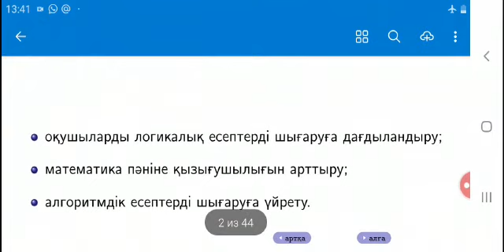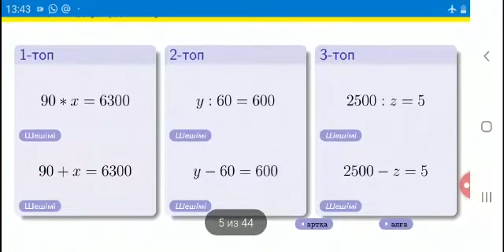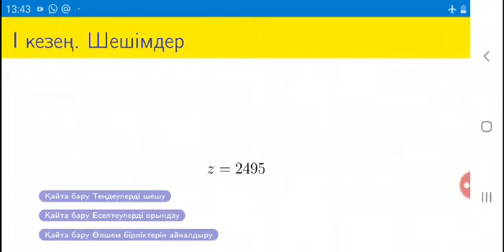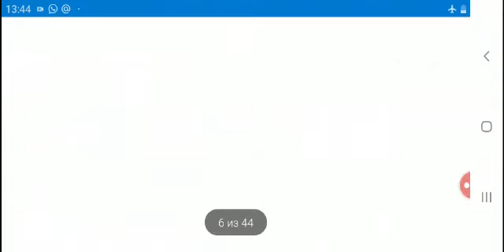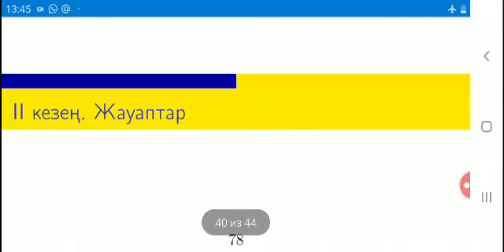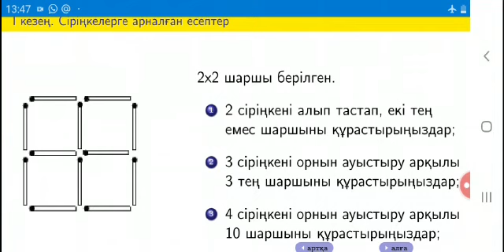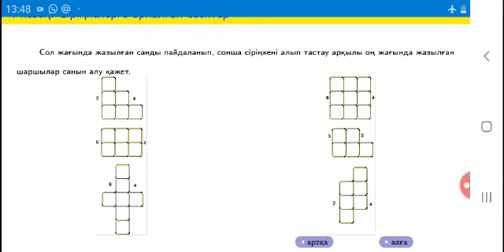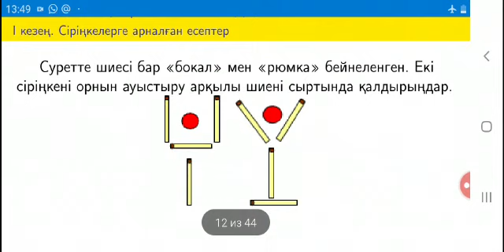Қашықтықтан оқыту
Әл- Фараби атындағы Оқушылар сарайы
Ғажайып математика әлеміне саяхат
"Жас математик" үйірмесі
Кейкиева Э. С.